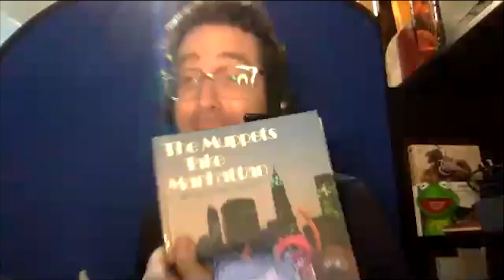Announcement: ToughPigs Is Absorbing The Muppet Mindset!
In big news, today ToughPigs officially absorbs The Muppet Mindset!
Watch to find out how it affects your experience, and where you can find your favorite Mindset articles from the past 11 years.